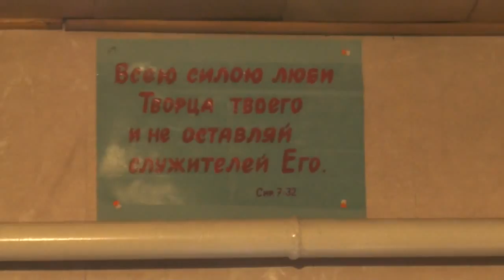К честнОму и животворящему кресту Господню. 02. 04.2017